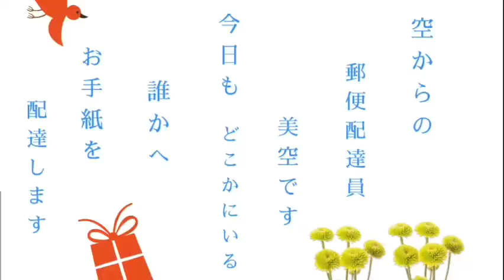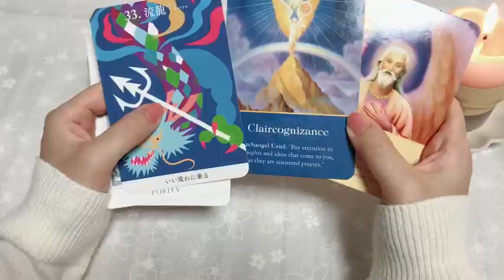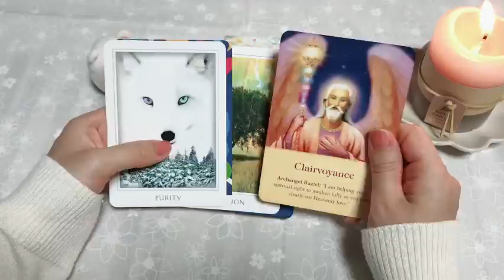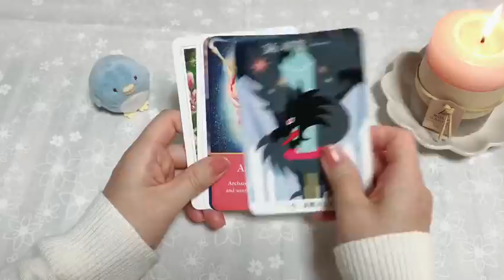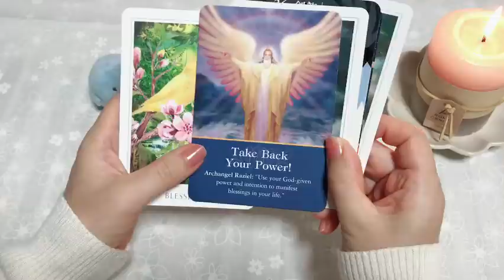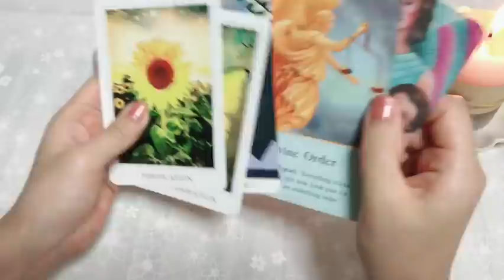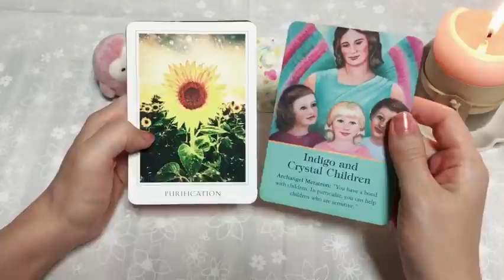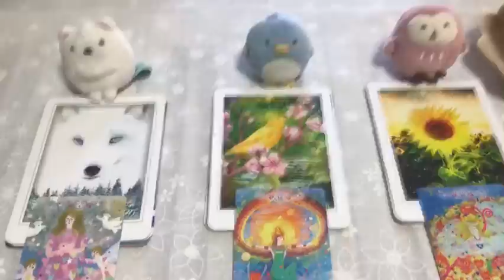【気になっていることへの答え✨】お題はフリー☺️後押しメッセージ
こんにちわ☺️美空です^ - ^

ご視聴頂きまして、感謝を致します。

外に出ると　秋風が気持ちよく感じる季節となりましたね♪

今回は、今　悩んでいること　心のモヤモヤへの必要なサポートメッセージを受け取っております^ - ^ご自身が選んだ動画へタップして飛ぶことができます⏬

左　青→02:19

中央　青→19:35

右　紫→39:31

私のタロットリーディング
.｡.:✽・ﾟ＋.｡.:✽・ﾟ＋.｡.:✽・ﾟ＋.｡.:✽・ﾟ

直感やインスピレーション、カードを見た時に感じる　感情から読み取ることを1番大切にリーディングをしてゆきます。

その時降りてきた言葉を、空からの声をできるだけそのままにお伝えしてゆければと思っております。

タロットは自分に秘められた可能性を知る　そして、何よりも目なは見えないあなたの応援団からの愛のメッセージです。

私達が日々家族とコミニケーションをとるように…

タロットをもっと身近に皆様に感じてほしいと感じ、YouTubeの配信を始めました。

たった1人の誰かへ

届くことを願って

この世界の　どこかにいる　あなたへ

美空

空の声　美空のタロット

Twitter        soul Message⏬

Amebaブログ　今週のキーワード
月曜日　　配信

noteブログ　　今週のキーワード
月曜日配信

YouTube コミニティー欄では、空と夢繋ぐ絵　をテーマに、絵画をsoul Messageと共にご紹介していきたいと思います^ - ^

この広い空の下　　皆様とのご縁に今日も感謝を致します。